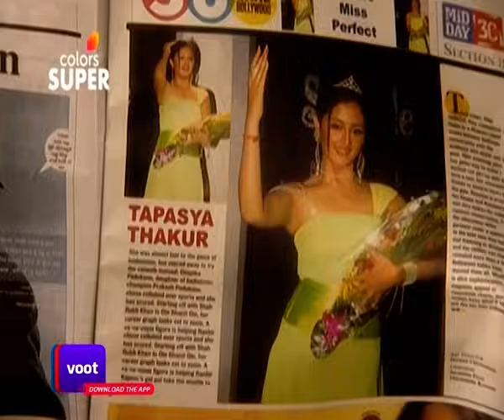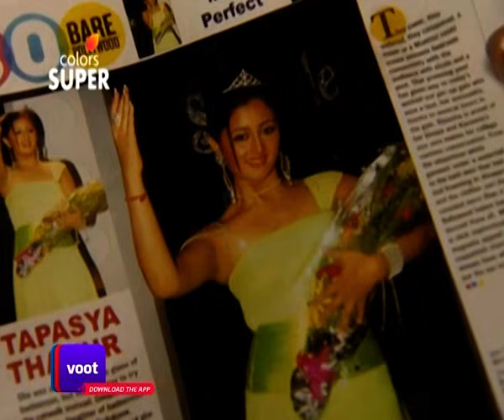Muddu Bangara | ಮುದ್ದು ಬಂಗಾರ | Ep. 61 To 66 | Weekly Rewind